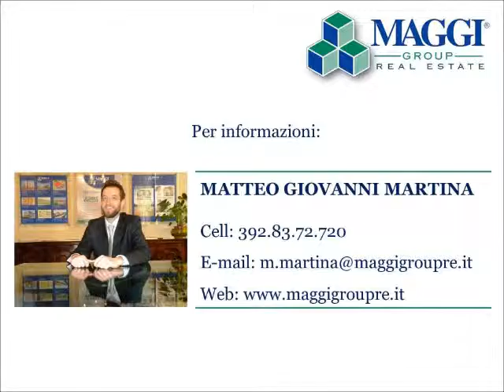CASTELVETRO PIACENTINO - GA1314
Casa con ingresso indipendente di recente ristrutturazione distribuita su 2 livelli: zona giorno, ampia cucina abitabile, 2 camere da letto matrimoniali, cabina armadio, 2 bagni. Completano la proprietà un box e una spaziosa area cortilizia.
APE 'D'. Richiesta € 120.000